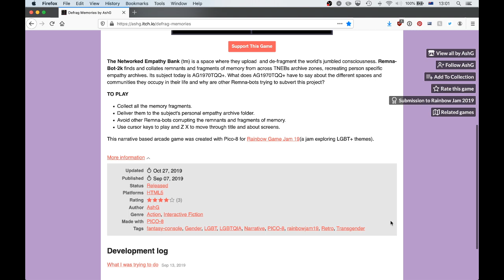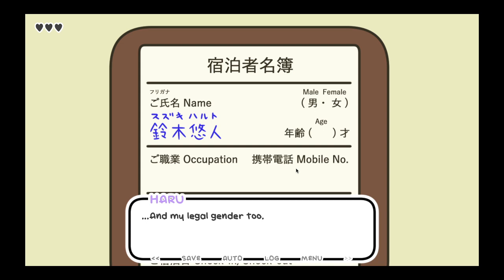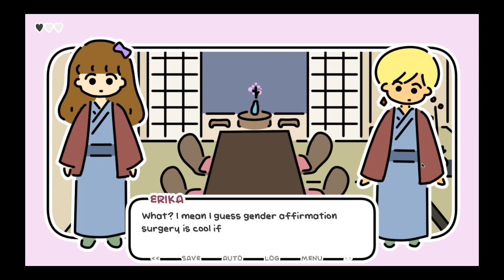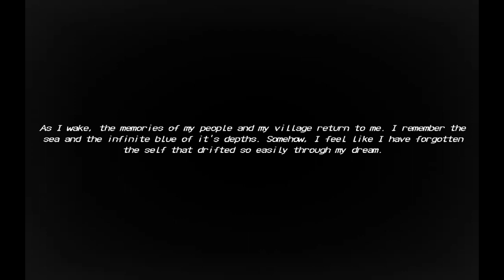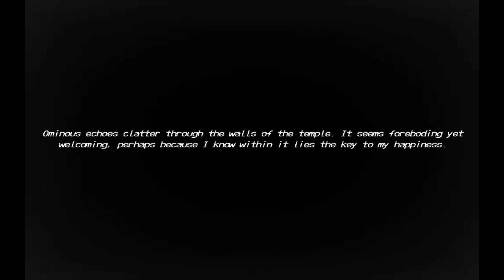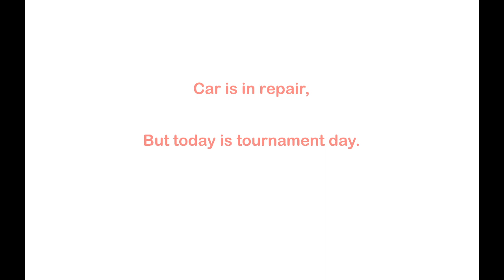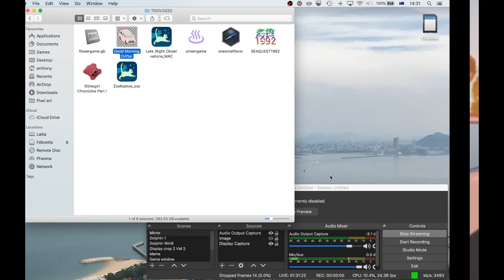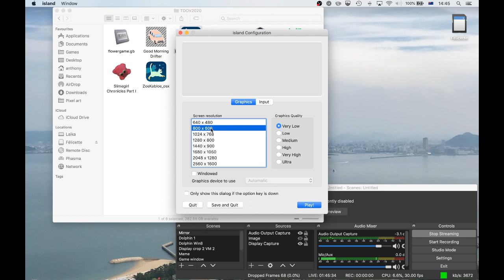Stream: Itch.io transgender games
For a belated Transgender Day of Visibility stream, I browsed the "Transgender" and "Non-binary" tags on itch.io and picked out some to try. Some of them speak to the trans perspective directly or metaphorically, others just feature trans or non-binary characters without making a big deal out of it. They're all fun/fascinating and I'm glad I played them! Warning, there is a brief instance of text swears in the seventh game, sorry.

Games played:
-"Defrag Memories" by AshG, which incorporates narrative elements into an arcadey maze game.
-"One Night, Hot Springs" by npckc, a cutesy visual novel about a trans woman's experience at a hot spring in Japan.
-"Zoë Kabloë and the Quest for Brunch" by Lauren H, a silly 3D action/puzzle game about fighting back against landlords and police.
-"SEAQUEST1992" by elliwoods, an Ecco-like vaporwave-inspired underwater exploration game, telling an allegorical story about transitioning.
-"Slimegirl Chronicles" by Jennifer Raye, a stop-motion claymation point-and-click adventure game about a shapeshifting blob finding the right transformation for the situation.
-"Good Morning Drifter" by lowpolis, a relaxed first-person game about observing a casual racing club.
-"One Small Favor" by nadia nova, a cute Game Boy-style game about questing for breakfast in a small Animal Crossing-like world (with some adult themes).
-"Marron Helps A Friend" by npckc, a cute homebrew Game Boy game with a similarly low-stakes interaction-based quest.
-"Late Night Observations" by onion, a gentle walk-em-up about exploring a campsite and meeting cute anthropomorphic animal characters.

Please check out all these creators on itch.io and support their work if you like!